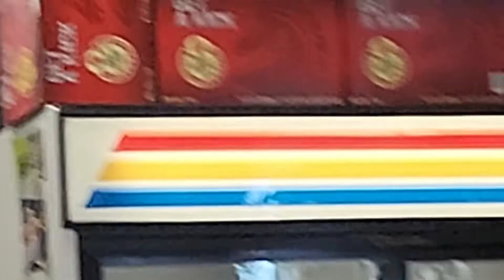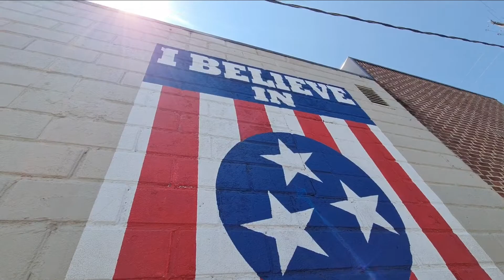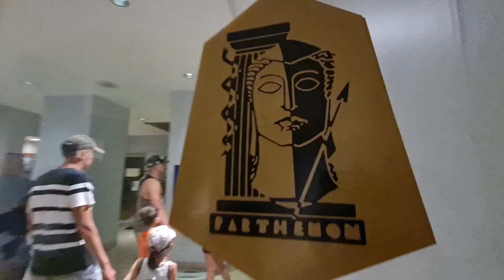Nashville, Tennessee Part 1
Artist: Florida Georgia Line